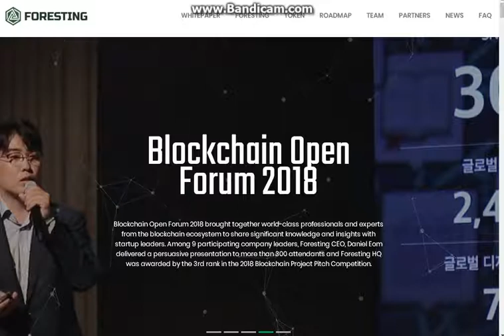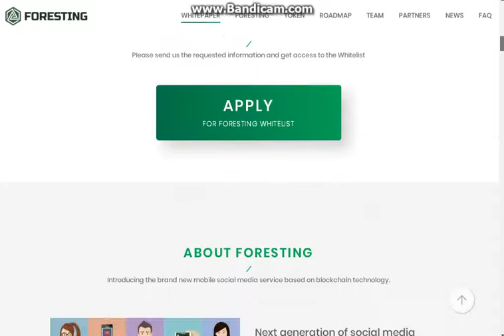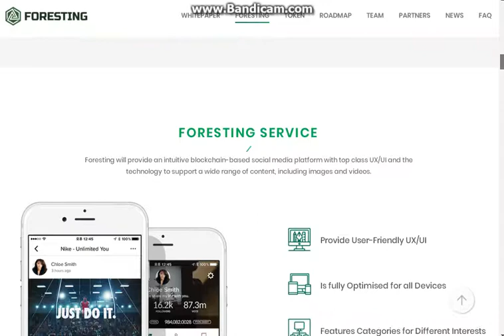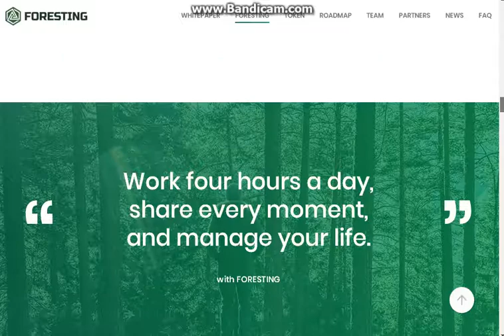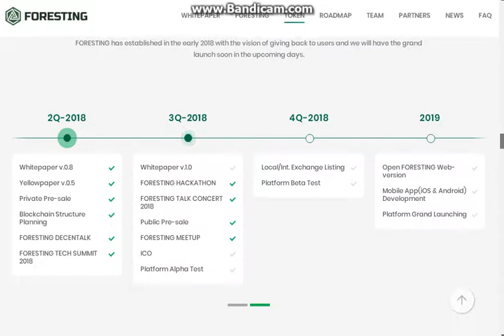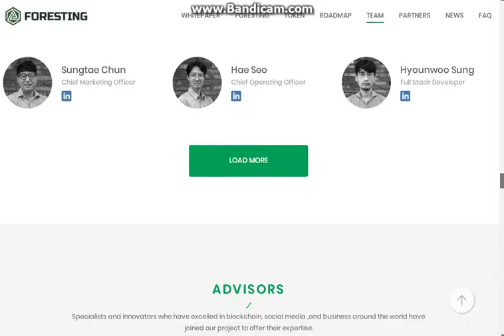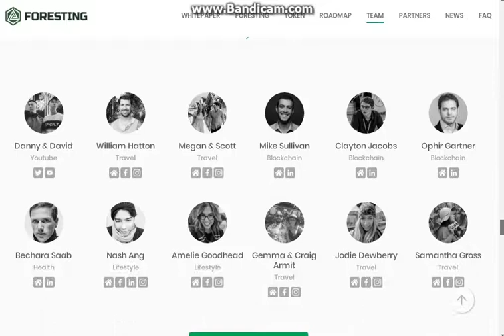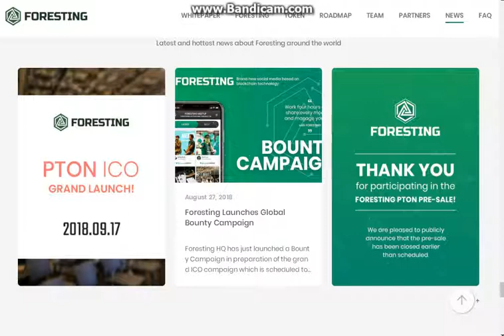Обзор проекта Foresting